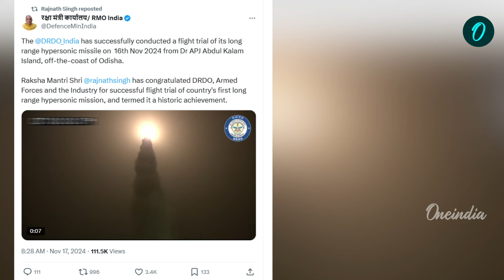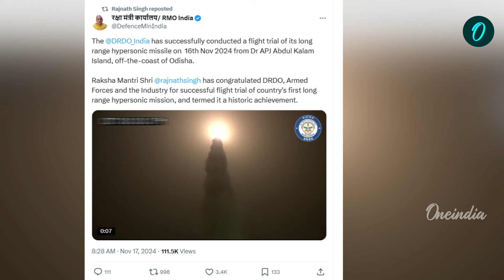Hypersonic Missile Flight Trials: క్షిపణి పరీక్ష సక్సెస్- శక్తివంతమైన దేశాల సరసన భారత్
The DRDO  has successfully conducted a flight trial of its long range hypersonic missile
దేశ రక్షణ మంత్రిత్వ శాఖ అమ్ముల పొదిలో మరో కొత్త అస్త్రం వచ్చి చేరింది. డీఆర్డీఓ- భారత ఆర్మీ సంయుక్తంగా ఈ రాకెట్ మిస్సైల్ ప్రయోగాన్ని  ఒడిశా తీరంలోని డాక్టర్ ఏపీజే అబ్దుల్ కలాం ఐలండ్‌ నుంచి పరీక్షించారు. ఈ మిస్సైల్ టెస్ట్ విజయవంతంగా ప్రయోగించినట్లు రక్షణ మంత్రిత్వ శాఖ వెల్లడించారు.